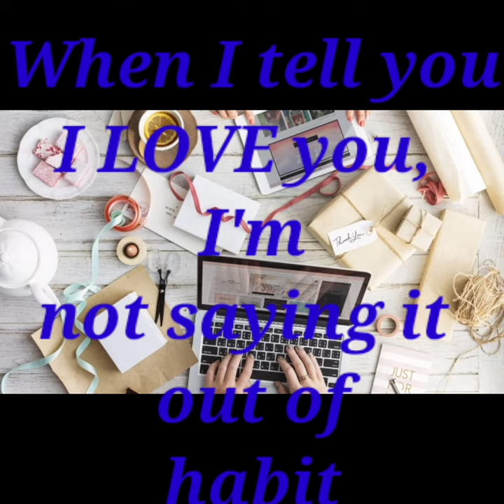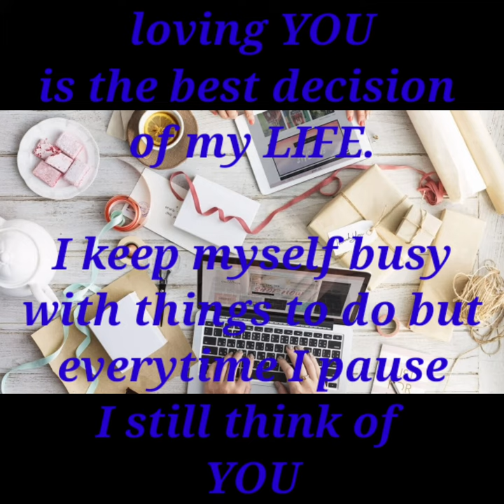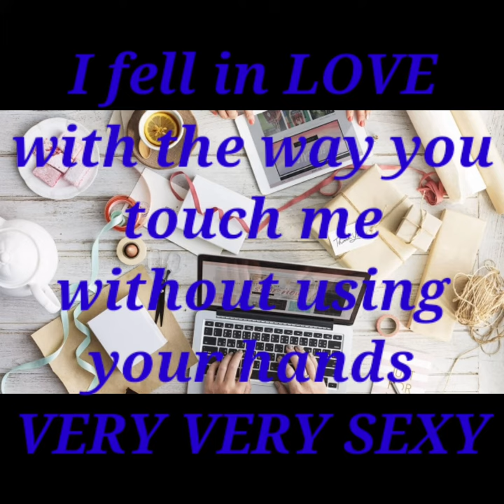MISS YOU BABE. 💋 [ I LOVE YOU POEM]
REAL LOVE IS TRUE. SELF AWARENESS IS
 EVERYTHING.💜

THANKS GOOGLE 🙋‍♀️